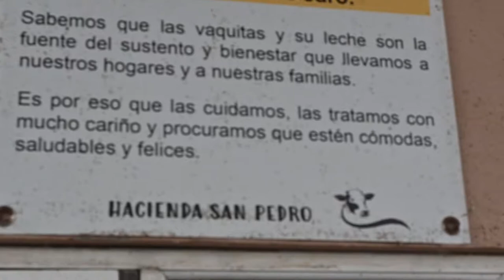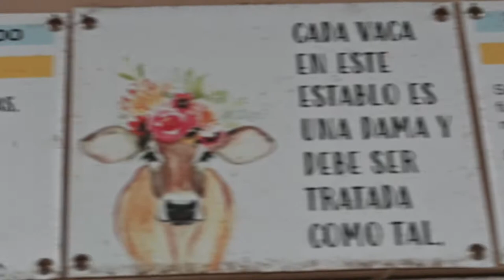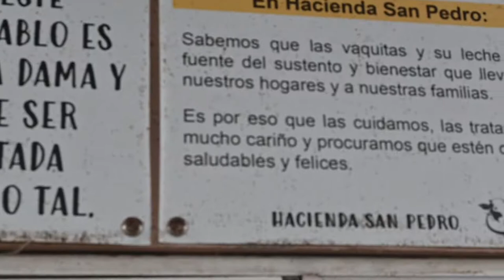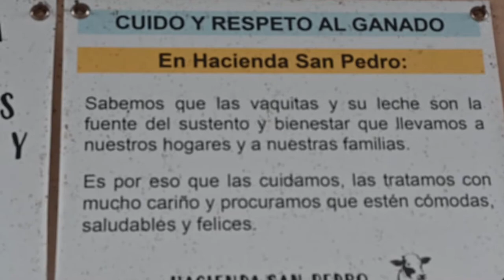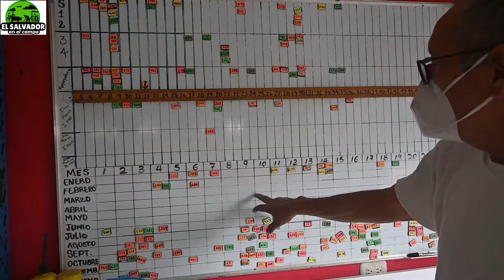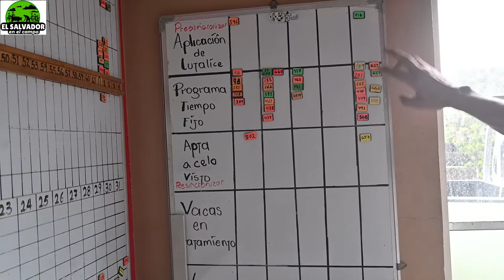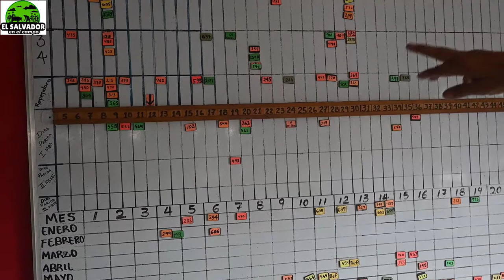Tablero de Control de Partos de las Vacas-El Salvador en el Campo